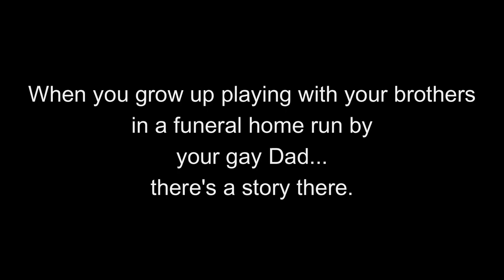Fun Home Rehearsal Footage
Experience the 2015 Tony Award Winning Best Musical, Fun Home at Carrollwood Players Theatre from March 17th - April 2nd.

Fun Home is based on the life and coming out story of real-life lesbian cartoonist and graphic novelist, Alison Bechdel, who first gained national acclaim with her comic strip, "Dykes to Watch Out For."